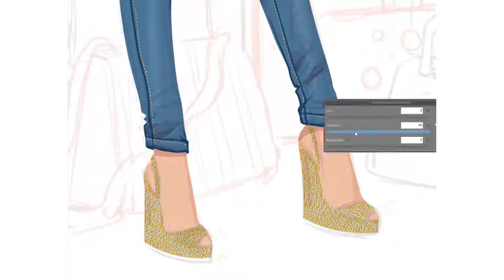Fashion Illustration SpeedPainting - "Maria"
This is the portrait fashion illustration of the gorgeous Galia. One of her biggest passions is traveling.

Time: 4.5 hours
Media: Clip Studio Paint
Artist: Teya Bozhilova

- learn fashion drawing for free